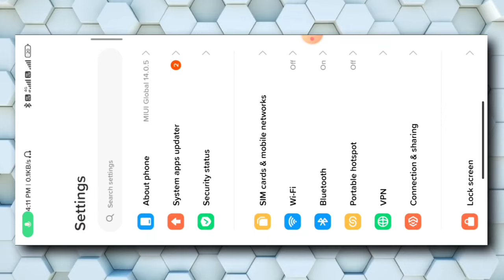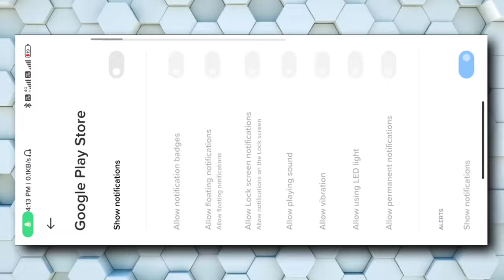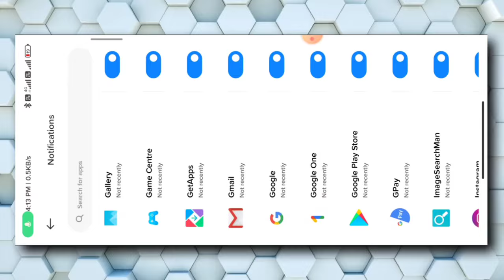Apps Notification Problem | Notification Not Showing On Home Screen | Whatsapp Notification Not Show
Tags Queries:-
apps notification problem
Apps Notification not working
Vi app notification problem
WhatsApp notification not showing on home screen WhatsApp notification on kaise kare
how to enable WhatsApp notification
WhatsApp notification not received
WhatsApp notification not coming android
Fix WhatsApp notification
WhatsApp notification on
whatsapp message notification not showing
WhatsApp message notification on
motorola mobile notification bar not working
how to fix notification content not showing on home screen
How to fix notification content not showing in notification bar
notifications content not showing on home screen problem
mobile me notification nahi aa raha hai